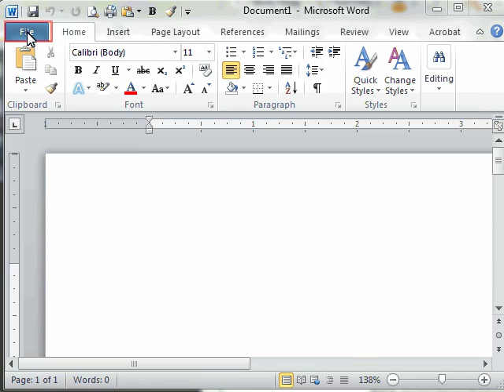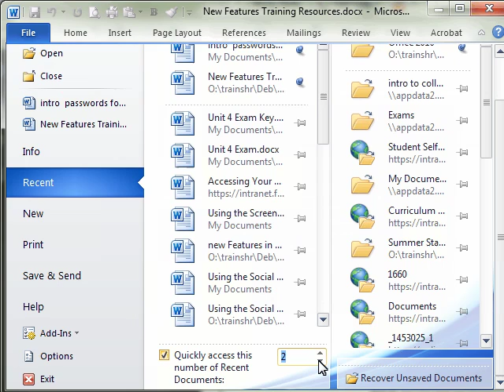The Recent Documents Quick Access Checkbox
This video points out the checkbox at the bottom of the recent documents list in Word 2010 which is available in Office 2010 tools including PowerPoint and Excel.